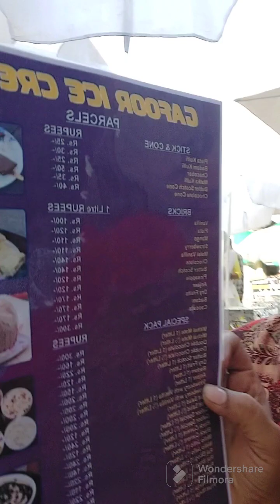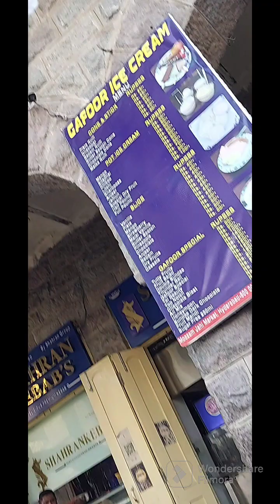Hyderabad famous icecream 🍦 😋